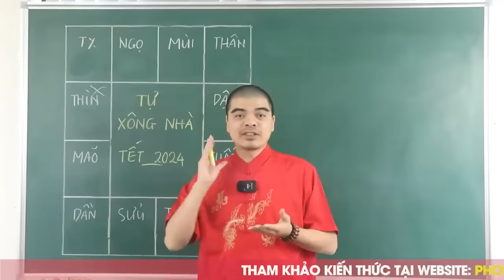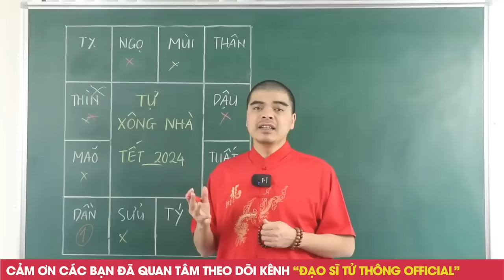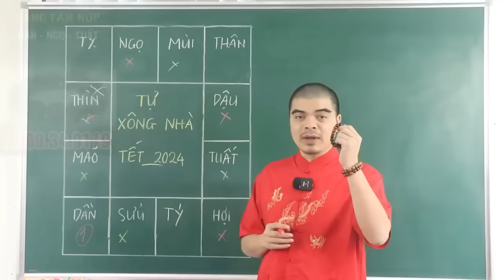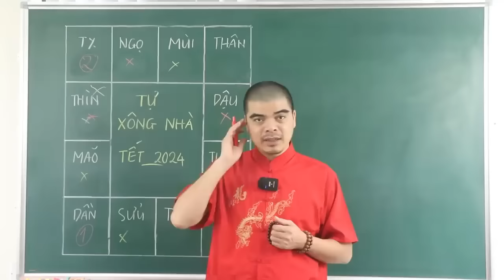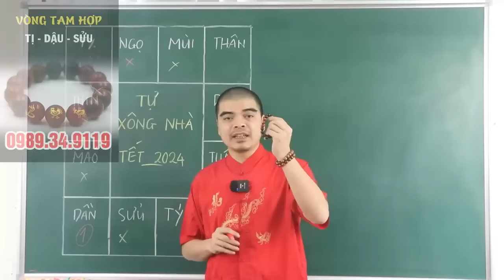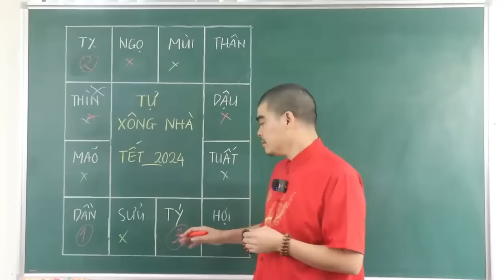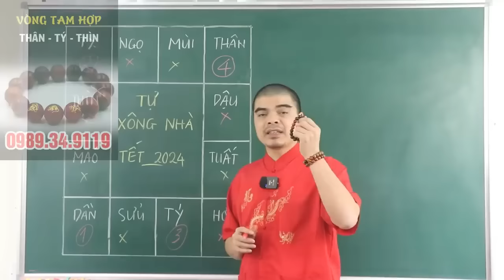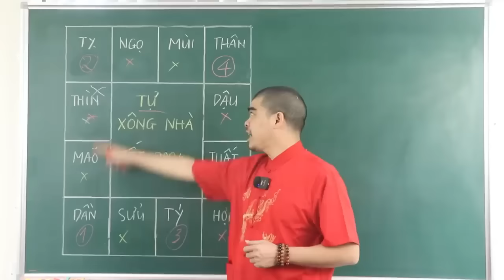4 Con Giáp TỰ XÔNG NHÀ Đầu Năm 2024 Giáp Thìn Đảm Bảo Gia Chủ CỰC GIÀU, ĐỔI ĐỜI PHÁT TÀI, GIÀU Ú Ụ